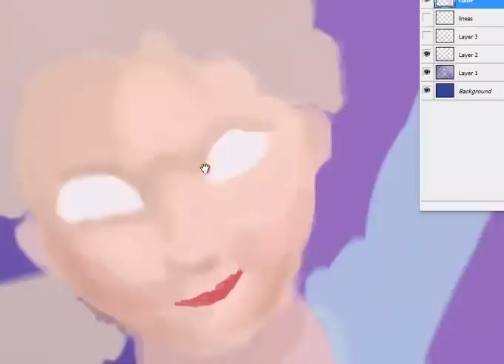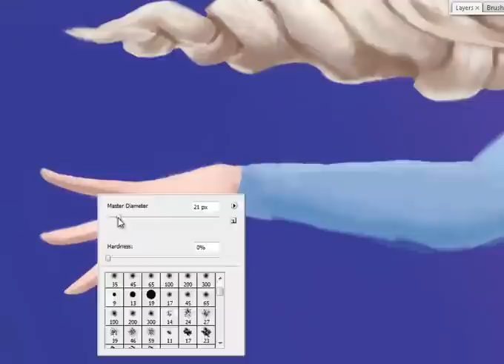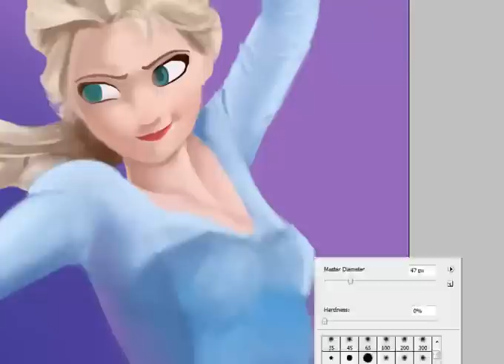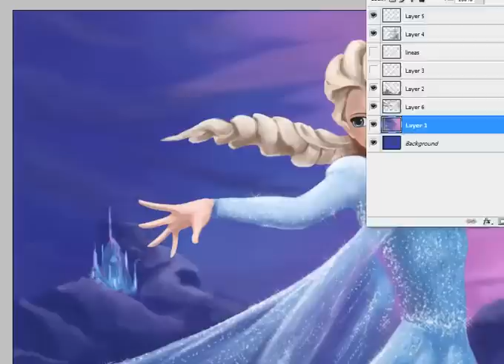Elsa from Disney's movie Frozen - FanArt Speed Painting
Speed Painting de Elsa, de la película de Disney Frozen.
Música propiedad de Disney - Libre soy en 25 idiomas.
Ilustración: Gal (Ana Laura Gumá)

Elsa's FanArt Speed Painting from Frozen's Movie of Disney.
Music licensed by Disney - Let it Go in 25 languages.
Illustration: Gal (Ana Laura Gumá)